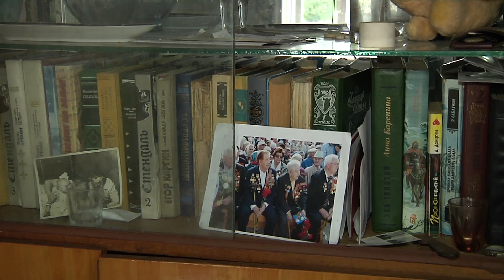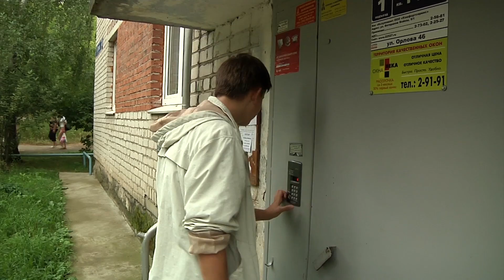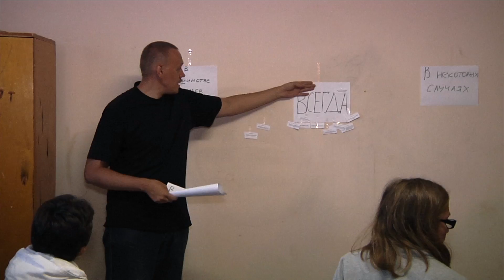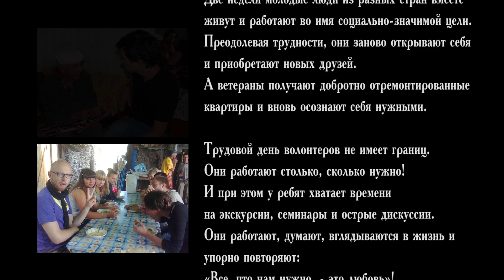Волонтерская квартира (2012) документальный фильм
Фильм рассказывает о проведении в 2012 году Молодежным Мемориалом в Добрянке волонтерского лагеря «Квартира», в ходе которого молодые добровольцы из Германии, Дании, Латвии, Перми и Добрянки проводили ремонт в квартирах ветеранов Великой Отечественной войны и пострадавших в годы советских репрессий.